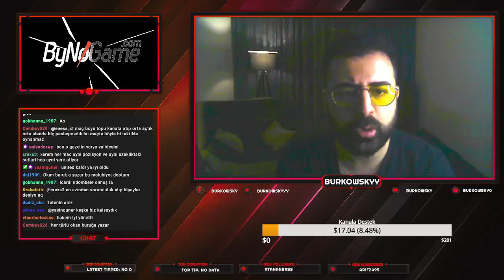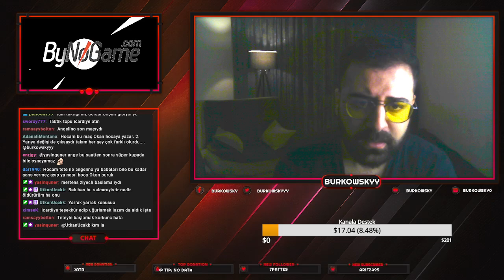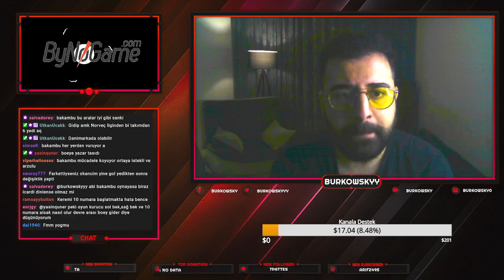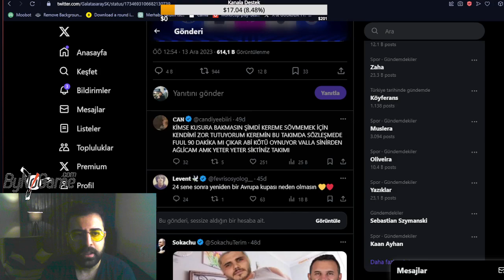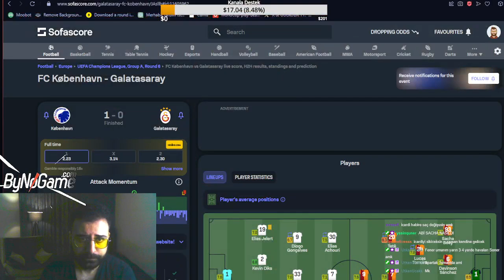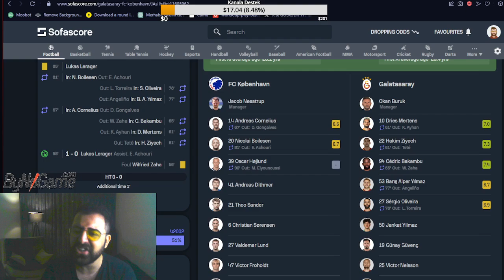Kopenhag 1-0 Galatasaray MAÇ SONU DEĞERLENDİRMESİ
Hemen hemen her akşam adresinde yayındayım.